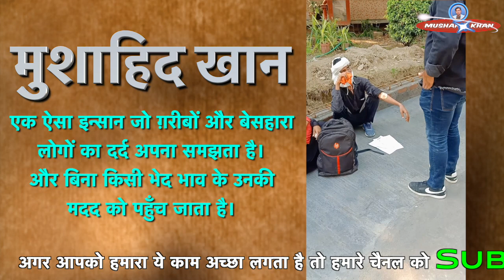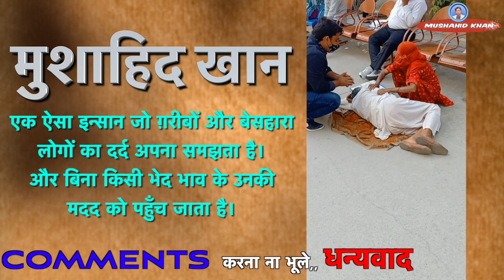ये दर्द आपका नहीं है मेरा दर्द है | Spread Happeness With With People | Mushahid Khan Videos